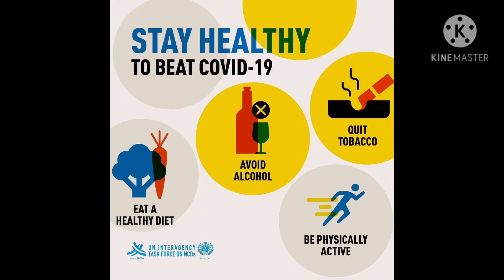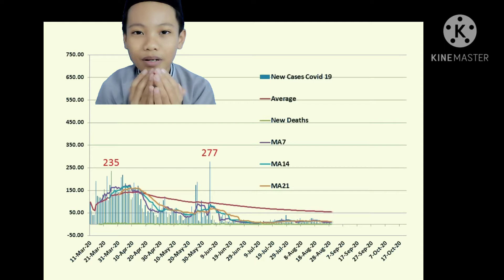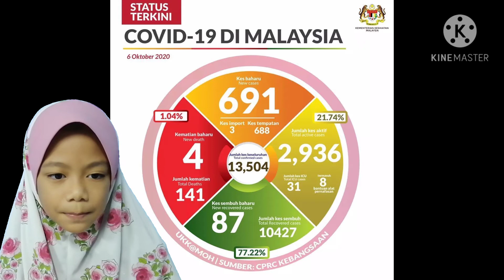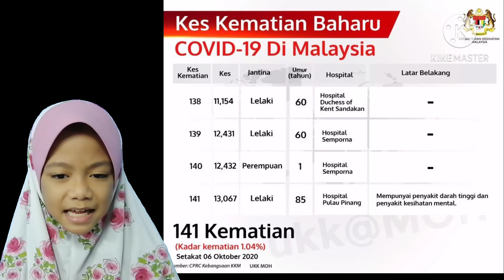Covid 19 / Berita Pendek 7 October 2020